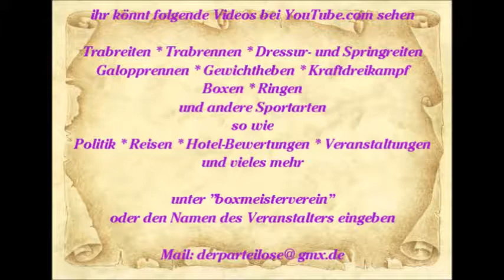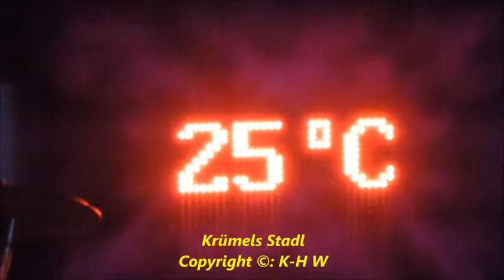862 * Der Sportler * Reisen * Mallorca Paguera Lokale am Abend Krümels Stadl SCHEISS-DRAUF!